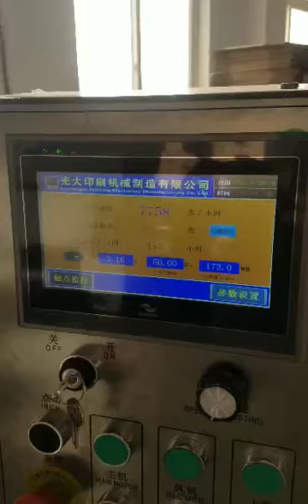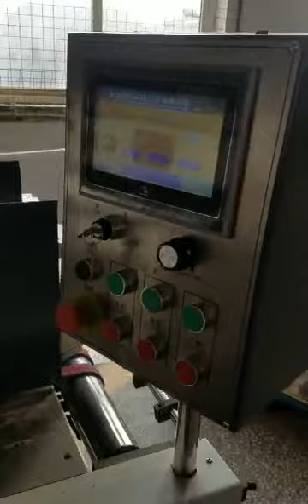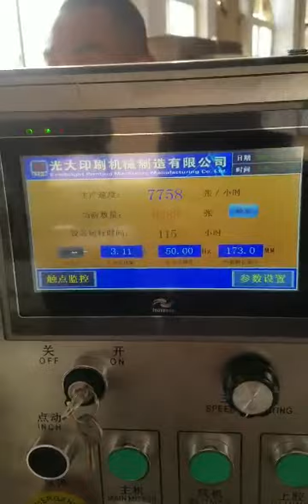TC-760/1100/1500ABC Automatic window patching machine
TC-760/1100/1500ABC Automatic Windows Patching Machine.
Max. working speed: 8000s/h.
We have the model of flat patching, and the corner cutting and creasing model.
More details waiting your enquiry,